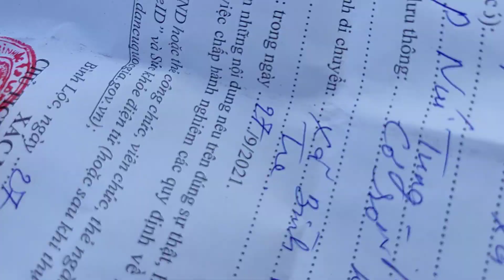Cửa hàng nông cơ máy cày máy đào nhật yên số1 long khánh đồng nai.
Nông cơ kho hàng nhật yên.
ĐC : QL1A Khu phố núi tung phường suối tre TP Long Khánh Đồng Nai.
Soaika tv, xem là mê tv, là kênh Youtube thuộc quyền quản lý của kênh : sáng tác Vũ Đức Hạnh.
Máy cày Kubota, máy cày shibaura, máy cày Mitsubishi, máy cày hinomoto, máy đào kobelco, máy đào Komasu, máy đào kubota.